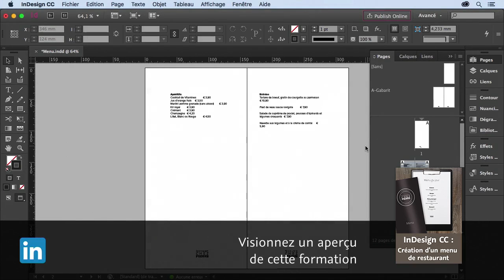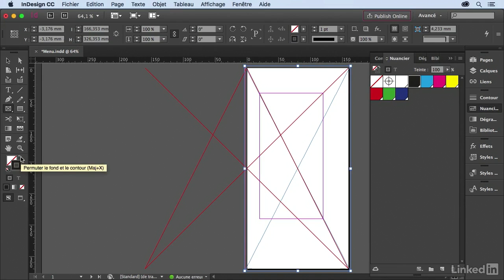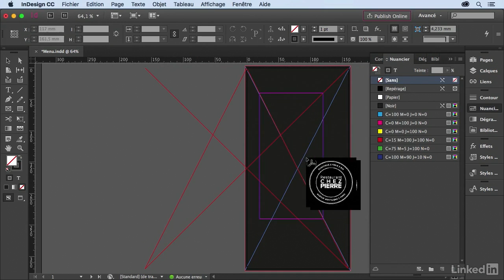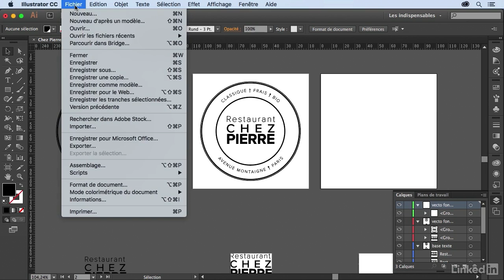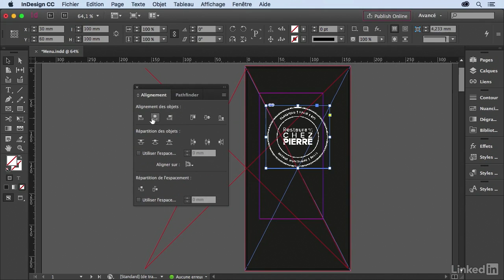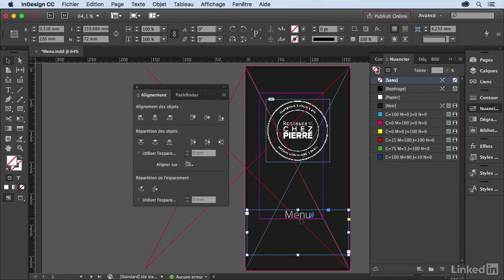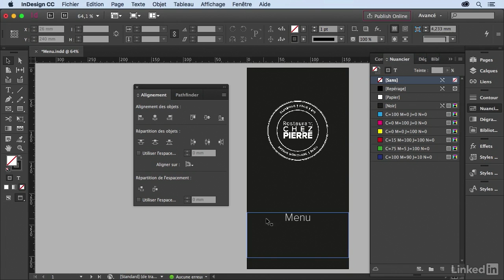Tutoriel InDesign CC : Concevoir la première page | video2brain.com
Dans cette vidéo, vous créerez la première page de votre menu. Vous verrez comment choisir la couleur de l'arrière-plan et où positionner le logo et le texte.

Ce tutoriel est un extrait de la formation intitulée « InDesign CC : Création d'un menu de restaurant», réalisée par le formateur expert Pierre Ruiz chez video2brain.com.